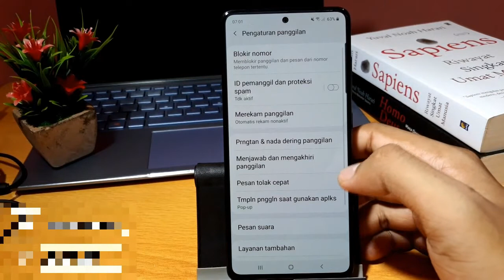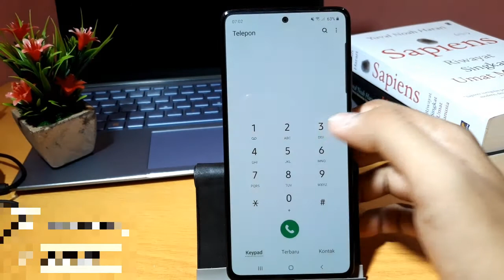Cara mengaktifkan panggilan tunggu di hp samsung